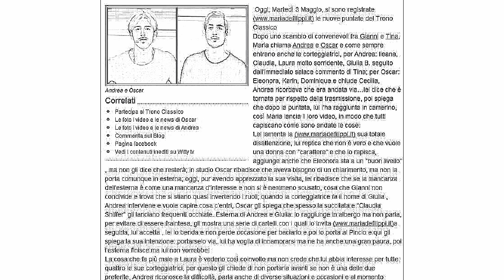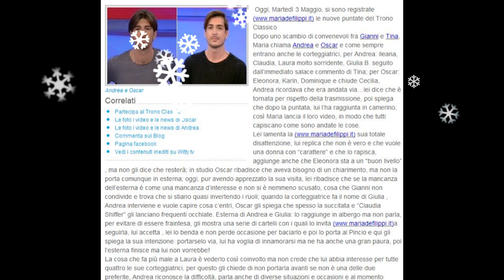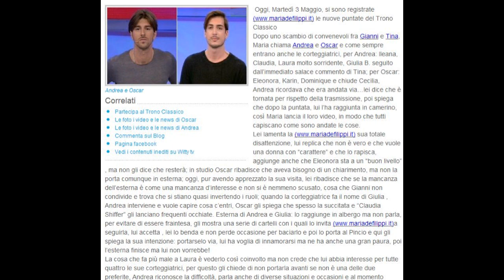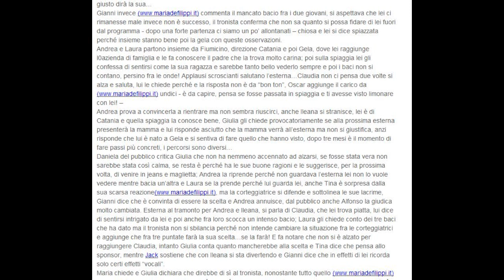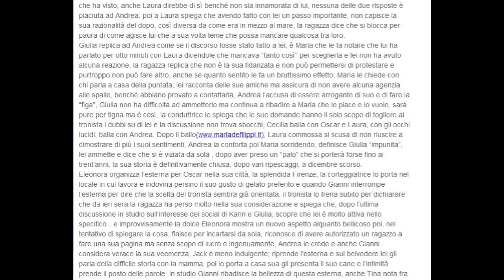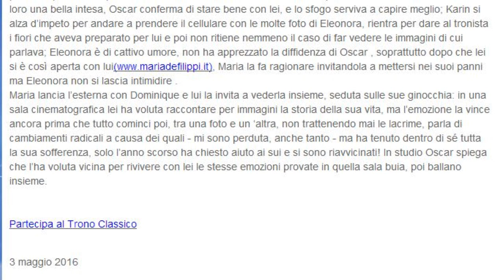Anticipazioni Uomini e donne Andrea Baci appassionati a Gela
E queste sono le ultimissime anticipazioni di Uomini e donne. Ne sono successe un pò di tutte i colori. In primis in parte si sono ricomposti i rapporti fra Andrea Damante e Giulia de Lellis , purtroppo poi lui è andato a Gela da Laura e sono scoppiati baci bollenti. Con Giulia de Lellis che è stata messa in mezzo un po' da tutti. Mentre Oscar Branzani è andato a trovare Eleonora a Firenze. Anticipazioni Uomini e donne a cura di